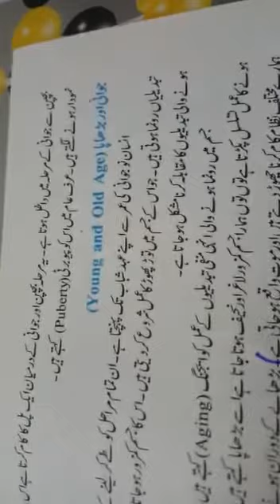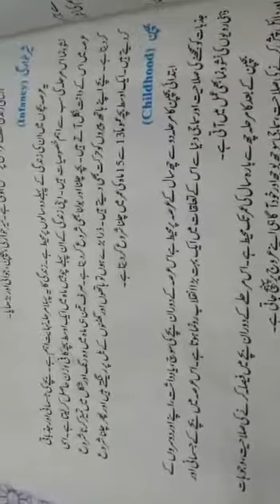General science 9th class lecture#41, 3rd July 2020